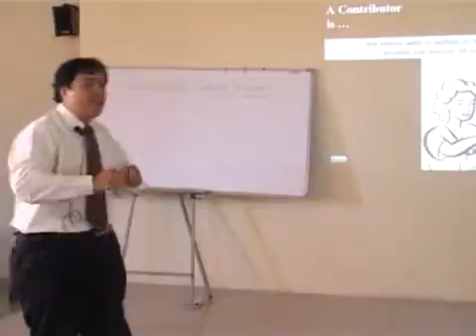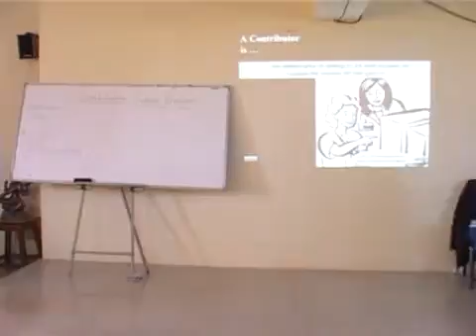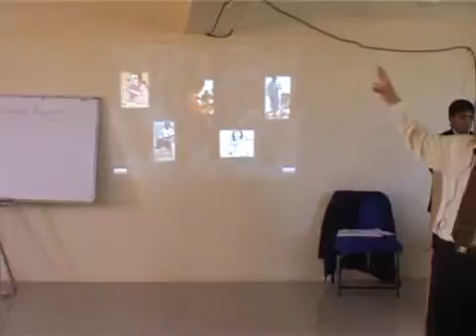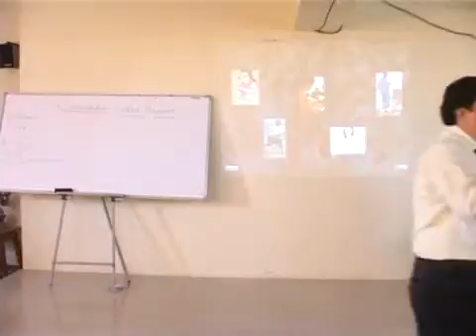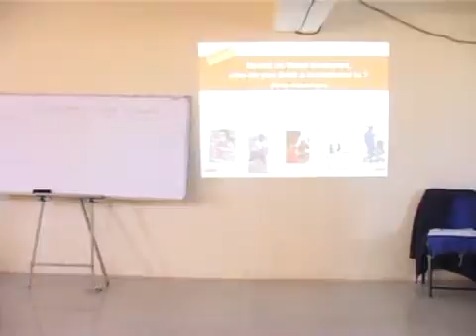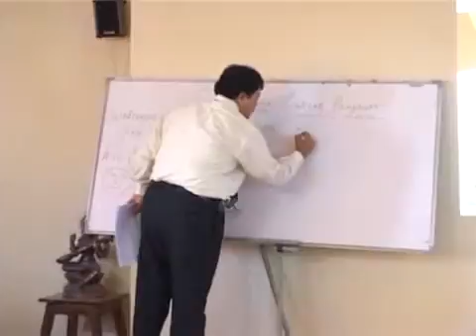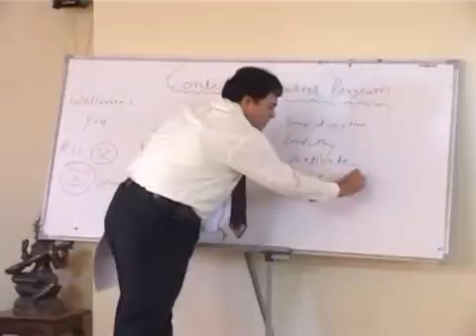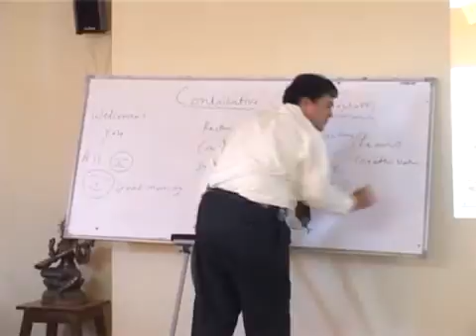PILOT 3 11